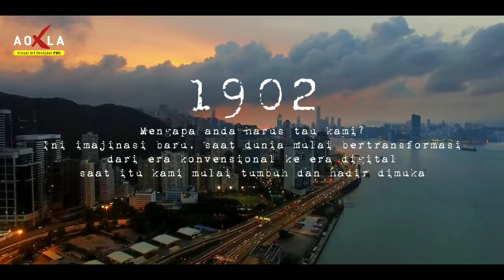TRANSFORMASI DIGITAL 2025